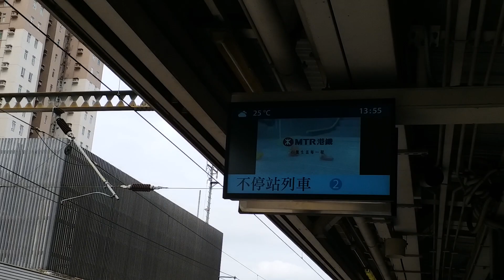SS80141牽引Z817次列車駛經大圍站2台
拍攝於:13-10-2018